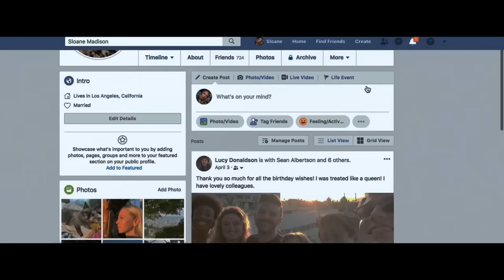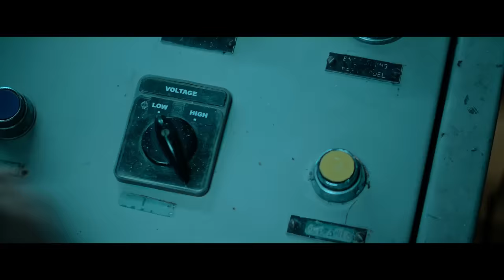Fantasy Island (2020) Torturing Scene